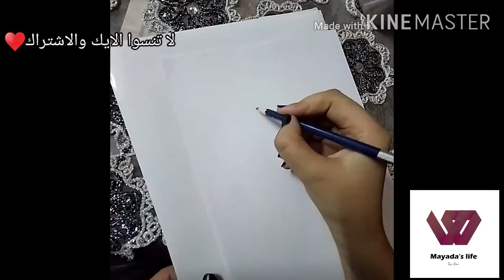رسم العين بقلم رصاص واحد خطوه بخطوه بطريقه سهله جدا للمبتدئين😘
عن طريق قلم رصاص نستطيع عمل outline للعين وتظليلها بالظل والنور لتجسميها خطوه بخطوه للمبتدئين 🤩